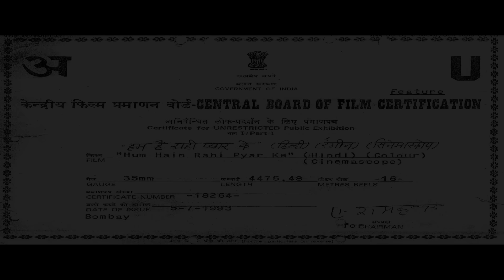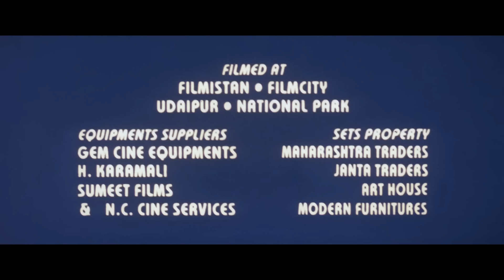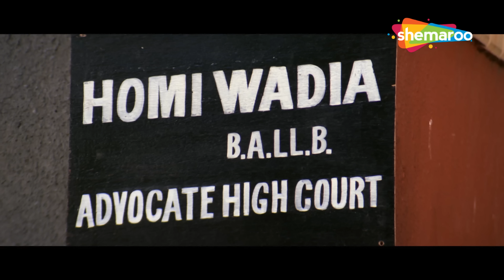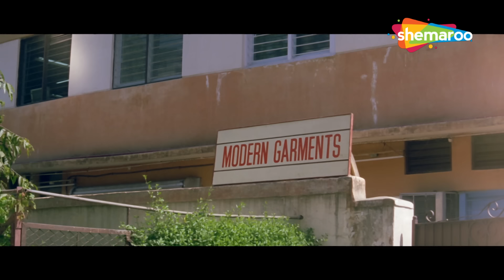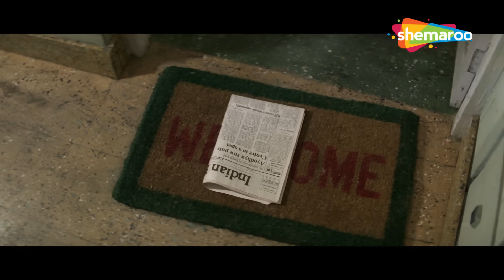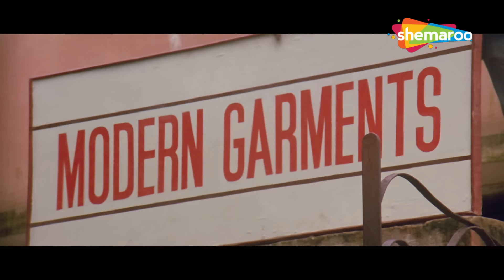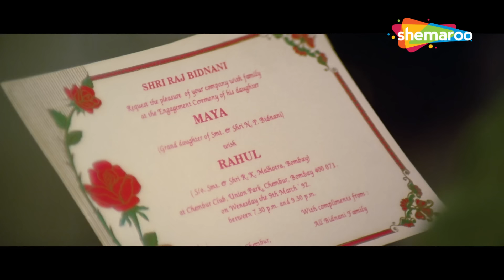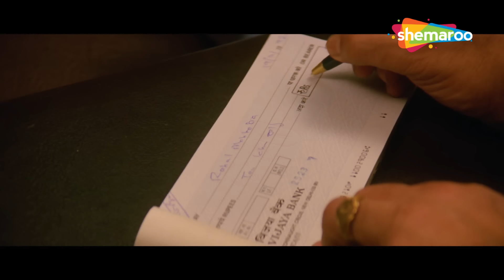मामा भांजो की शरारत और घर से भागी हुई लडकी से प्यार | आमिर खान जूही चावला की रोमांटिक कॉमेडी मूवी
Hum Hain Rahi Pyar Keis a 1993 Indian romantic comedy-drama film, directed by Mahesh Bhatt. It Stars Aamir Khan, Juhi Chawla in the lead roles with Sharokh Bharucha and Kunal Khemu in supporting roles. Music of the film was composed by Nadeem - Shravan. Upon release, the film received positive reviews from critics, with particular praise directed towards Chawla's performance, for which she won the Filmfare Award for Best Actress at the 39th Filmfare Awards.

हम हैं राही प्यार की 1993 की भारतीय रोमांटिक कॉमेडी-ड्रामा फिल्म है, जिसका निर्देशन महेश भट्ट ने किया है। इसमें आमिर खान, जूही चावला मुख्य भूमिकाओं में हैं और शाहरुख भरूचा और कुणाल खेमू सहायक भूमिकाओं में हैं। फिल्म का संगीत नदीम-श्रवण ने तैयार किया था। रिलीज होने पर, फिल्म को आलोचकों से सकारात्मक समीक्षा मिली, विशेष रूप से चावला के प्रदर्शन की प्रशंसा की गई, जिसके लिए उन्होंने 39वें फिल्मफेयर पुरस्कारों में सर्वश्रेष्ठ अभिनेत्री का फिल्मफेयर पुरस्कार जीता।

HUM HAI RAHI PYAR KE (1993)

Rahul looks after his spoilt nephews, Sunny and Vicky, and niece, Munni. When they go to a funfair, they meet Vyjayanti, who has run away from home, and decide to shelter her without Rahul's consent.

राहुल अपने बिगड़ैल भतीजे सनी और विक्की और भतीजी मुन्नी की देखभाल करता है। जब वे एक मनोरंजन मेले में जाते हैं, तो उनकी मुलाकात वैजयंती से होती है, जो घर से भाग गई है, और राहुल की सहमति के बिना उसे आश्रय देने का फैसला करते हैं।

Movie - Hum Hain Rahi Pyar Ke (1993)
Director - Mahesh Bhatt
Writers - Robin Bhatt, Aamir Khan, Sujit Sen
Star Cast - Aamir Khan, Juhi Chawla, Sharokh Bharucha, Kunal Kemmu, Navneet Nishan, Tiku Talsania, Mushtaq Khan

फ़िल्म - हम हैं राही प्यार के (1993)
निर्देशक-महेश भट्ट
लेखक - रॉबिन भट्ट, आमिर खान, सुजीत सेन
स्टार कास्ट - आमिर खान, जूही चावला, शारोख भरूचा, कुणाल खेमू, नवनीत निशान, टीकू तलसानिया, मुश्ताक खान

Bollywood Comedy
Follow us on: